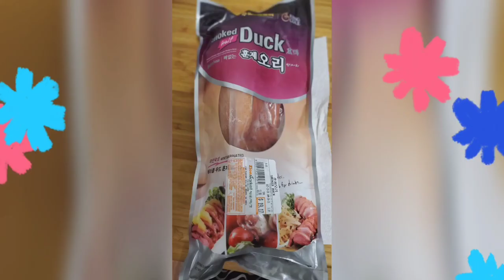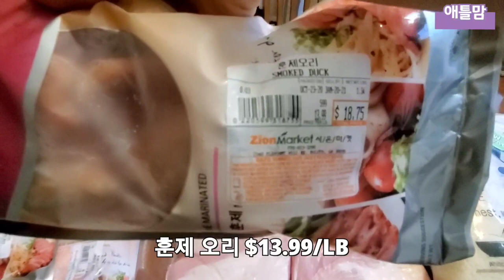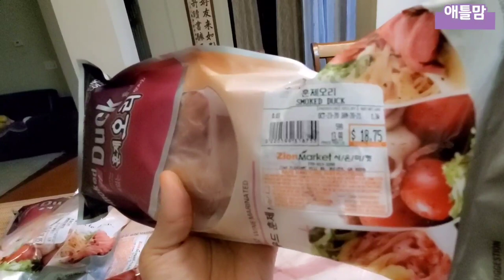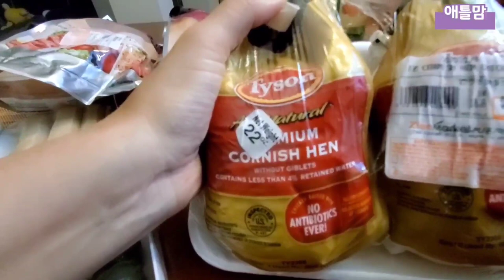[미국쇼핑] 애틀랜타 한인 마트 가을맞이 인기 상품 모음전, 더 늦기 전에 가보실까요?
안녕하세요.
애틀랜타 한국엄마 애틀맘입니다.
애틀랜타 시온마트 4일(목~월, 23~26)
가을 세일 정보 입니다.
애틀랜타 지역을 위한 정보 공유합니다.
모두 건강하세요. 감사합니다.